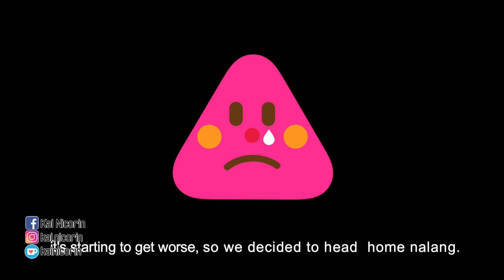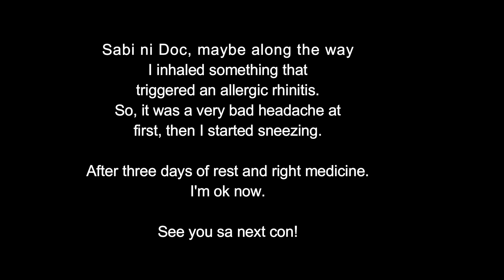Otaku Expo Tanabata Festival (Day 2) - First time na-bad trip sa con!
Hi guys! this is Day 2 at Otaku Fest Tanabata, but sadly i had to go home early. Sobrang bitin lang, di ko masyadong na enjoy yung convention. But I promise you will enjoy pa rin this tour. Don't be shy to comment or suggest what you want to see next. I appreciate your support.

MUSIC CREDITS TO:
Best Kawaii future Bass Mix ♪ EDM ♫ Cute, Japanese, anime Music - No Copyright